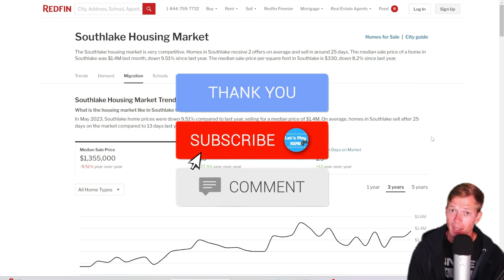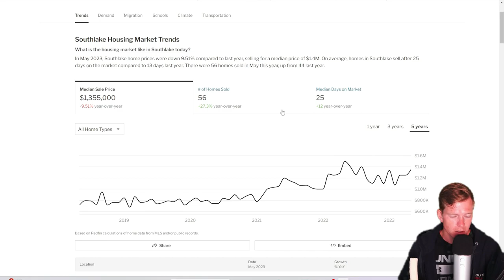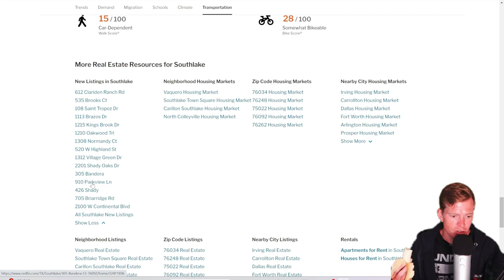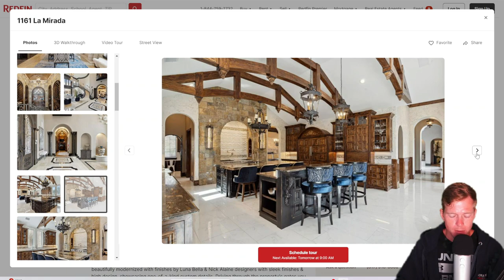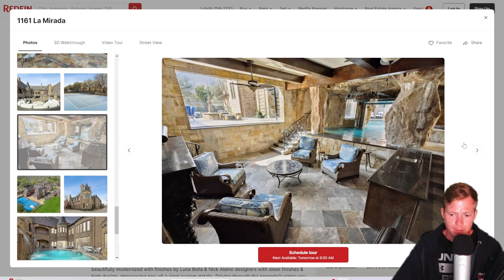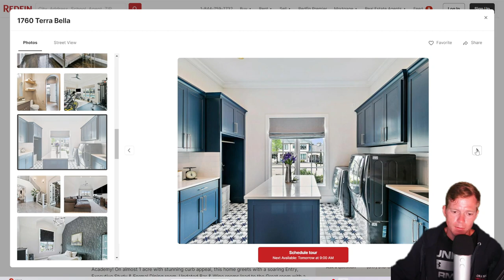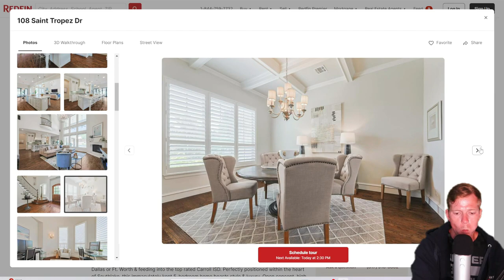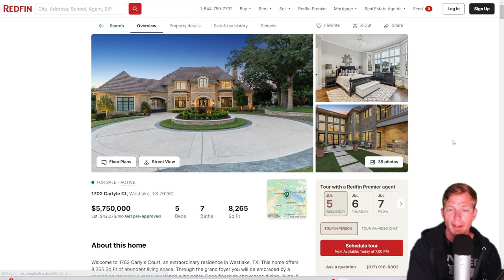ASMR | Southlake, TX Housing Market Review While Eating Breakfast